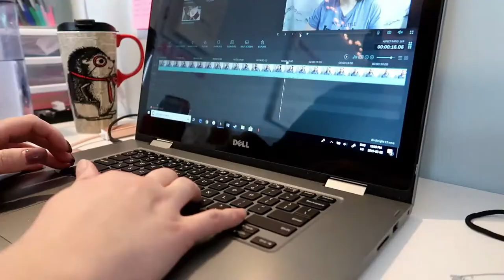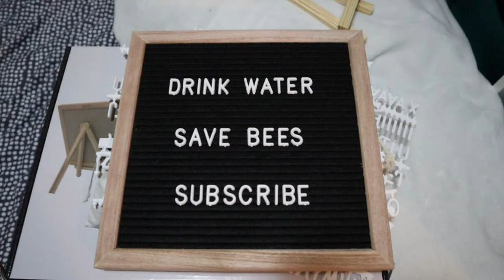Slacking A Little Too Hard | February 3, 2020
I definitely slacked a little too hard and it made getting everything done a little harder. I'm trying to find some balance.

Equipment:
Camera: Canon EOS M50
Mic: Rode Wireless Go
Tripod: Manfrotto MTPIXI-B PIXI Mini Tripod
Editing Software: Filmora